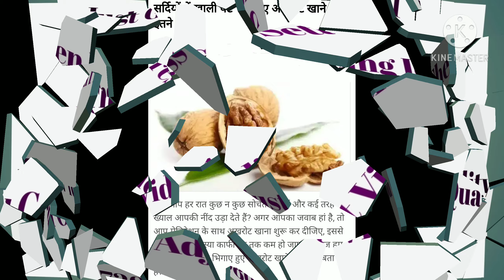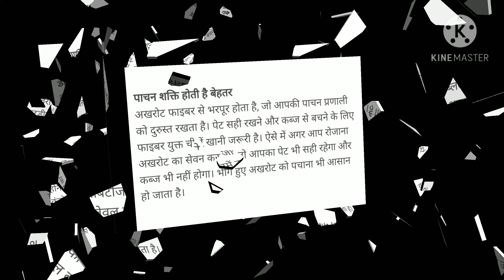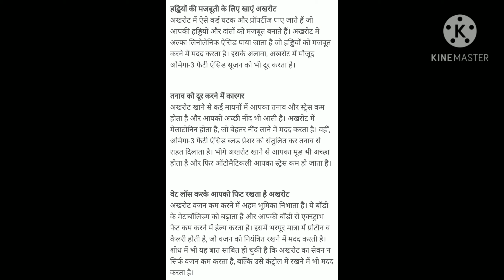Akhrot Khane Ke Fayde | What Are Healthy Foods To Eat